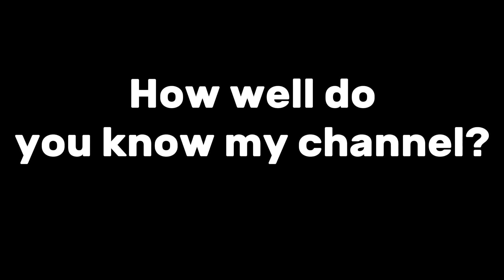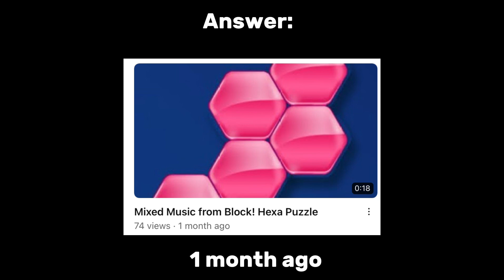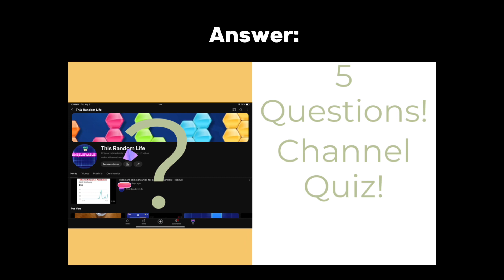Quiz: My Channel | 5 Questions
This is my 5 question quiz about my channel! Let’s see how well do you know my channel!